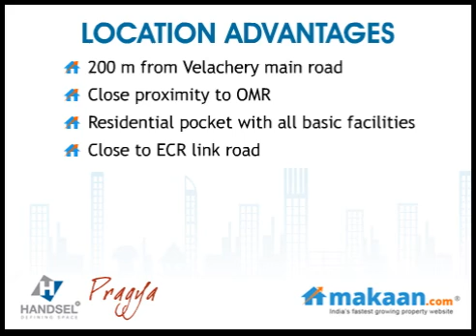Pragya, Medavakkam, Chennai, Residential Apartments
Pragya by Handsel Constructions Pvt. Ltd.
2 & 3 BHK Residential Apartments at Medavakkam, Chennai

The Project is just near to Pallikaranai. The project is an upcoming development in the region. The Project is 200 meters from Velachery main road. Medavakkam is an upcoming locality with IT Parks, Mall and residential pockets with all basic facilities.
Handsel Constructions Started in 2004. We have joint developed properties with KG Builders and Indus Group for the delivering 500,000 Sq Ft of IT Buildings. In 2008 we ventured into Duplex Houses & Apartments.
Location Advantages:
 200 Mts from Velachery Main road
 Close Proximity to OMR
 Residential Pocket with all basic facilities
 Close to Ecr link Road